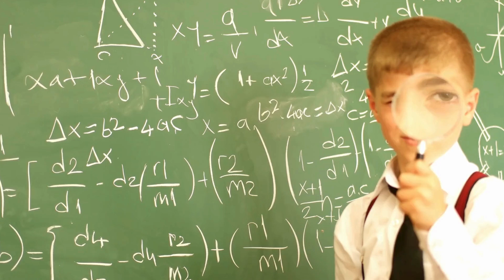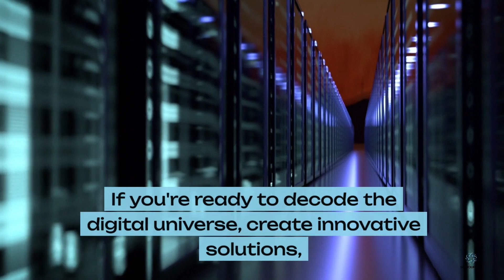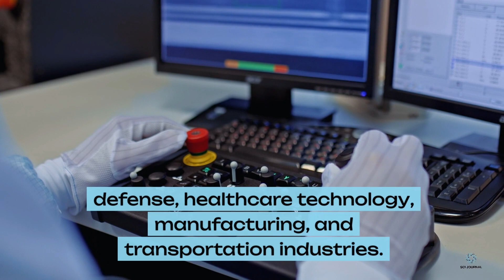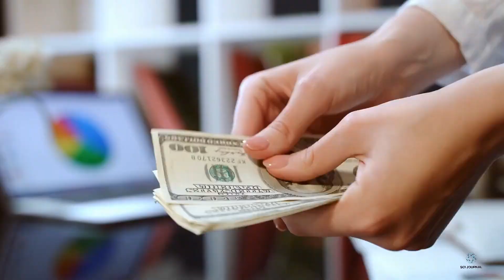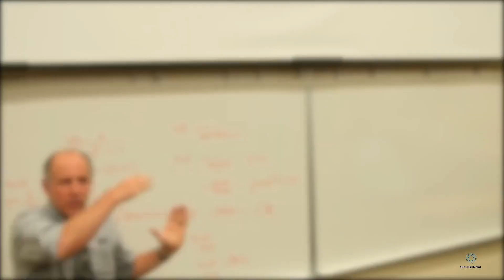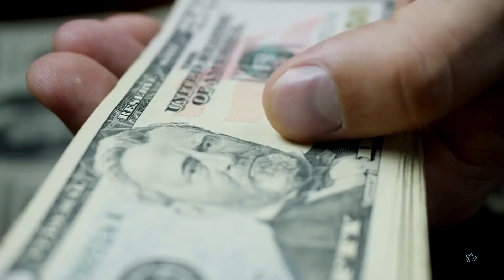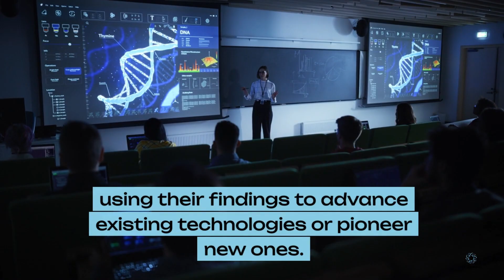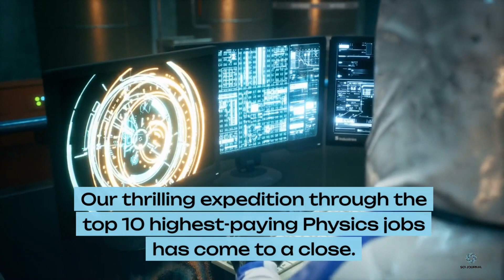Top 10 Highest Paying Physics Jobs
Are you fascinated by the world of physics and curious about the highest-paying jobs in the field? Look no further! In this video, we're excited to present the top 10 highest-paying physics jobs.

Join us as we embark on a journey through various career possibilities within the realm of physics. From astrophysics to nuclear engineering, we'll unveil a diverse range of professions that offer substantial earning potential.

Throughout this video, we'll provide you with valuable insights into each job's earning potential, discussing the average salaries and growth opportunities in the field. We'll also delve into the educational requirements and skills necessary to thrive in these high-paying positions.

Furthermore, we'll shed light on the day-to-day responsibilities and challenges faced by professionals in each job, giving you a comprehensive understanding of what it takes to succeed in these roles.

Whether you're a physics student seeking guidance on your future career path or a seasoned physicist contemplating a transition, this video is a must-watch. So, sit back, relax, and prepare to explore the top 10 highest-paying physics jobs that can propel your career to new heights!